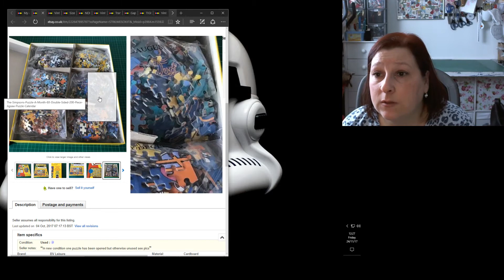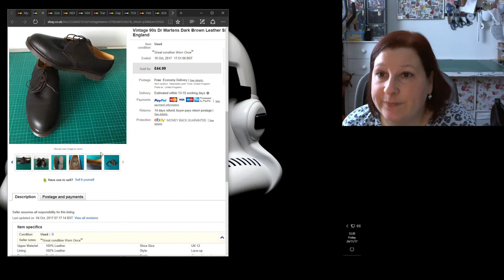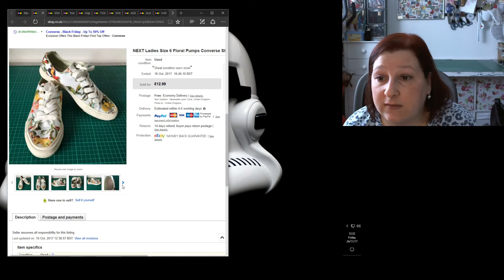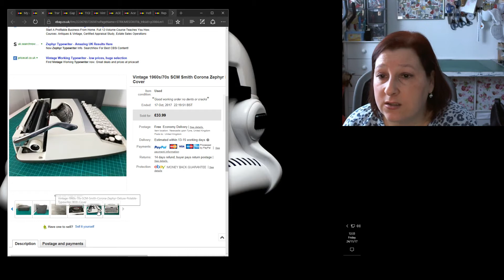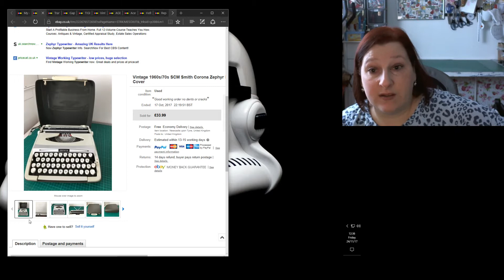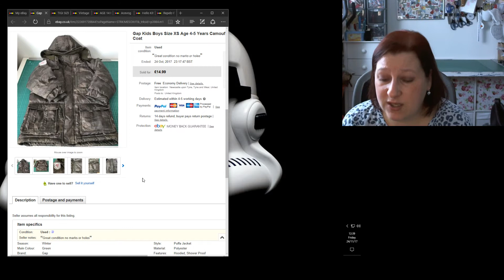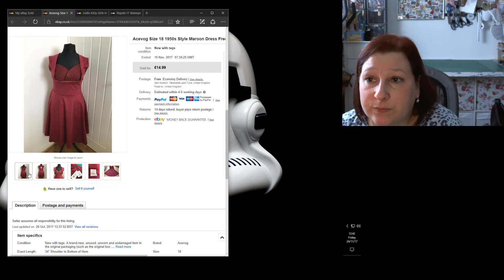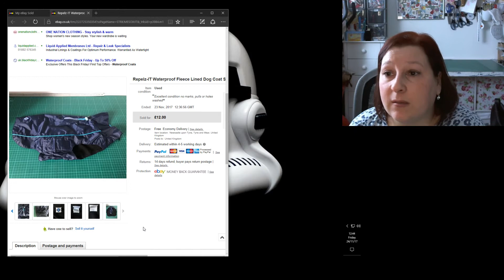Karin Reselling Vid 3 Sorry, Sales, Pick ups and £1 challenge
What I've picked up since my last video, some of my sales, and clothing items to look out for when sourcing also £1 challenge with Carla Jenkins

or on eBay

or on eBay